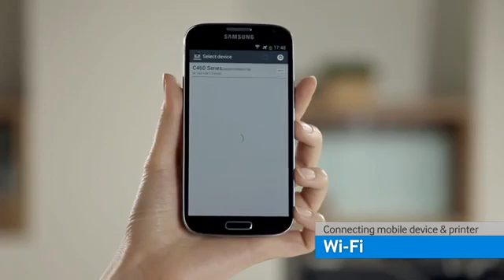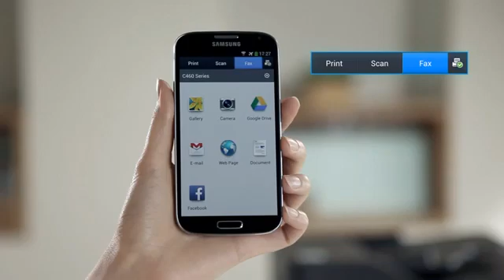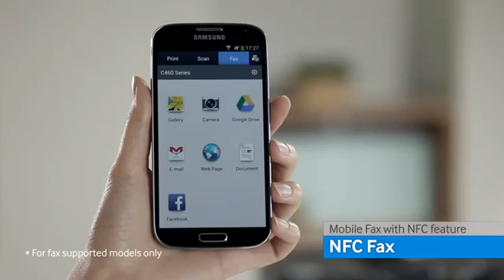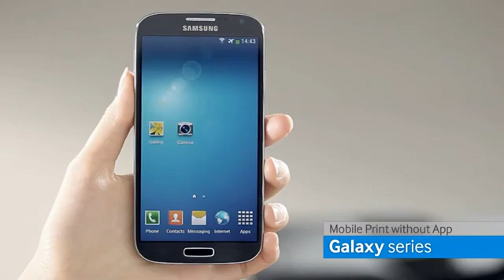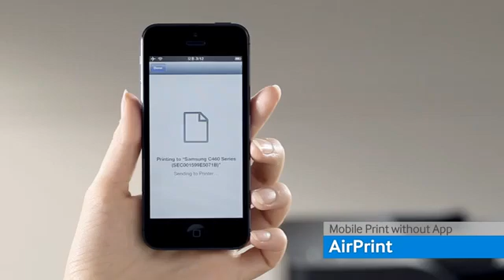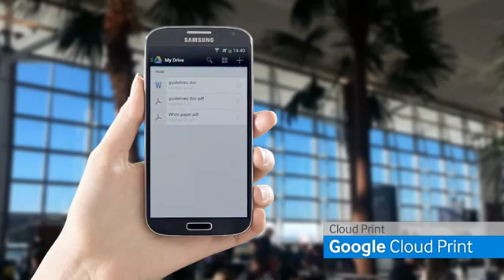Printness | Samsung Manual Completo Impressão Móvel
Hoje, a Mobilidade nos permite imprimir, digitalizar ou até mesmo transmitir um Fax diretamente do Smartphone ou Tablet.